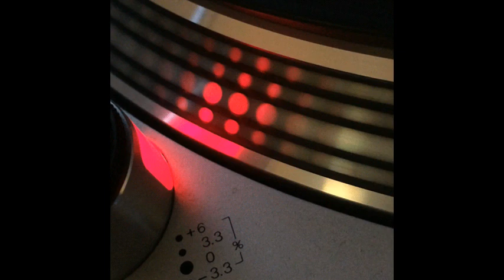Los Gringos Connection - Caramba! (X-Ray Version) - 1995